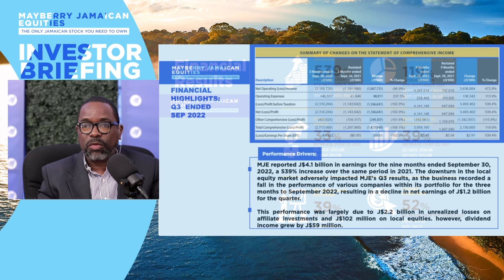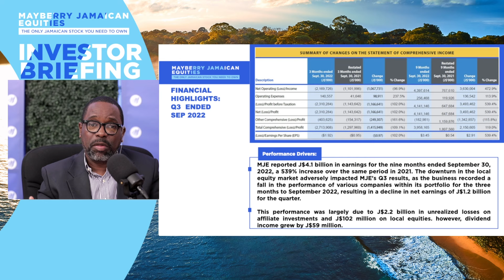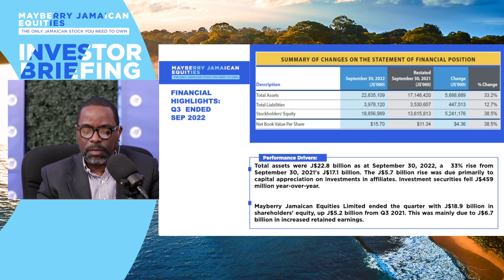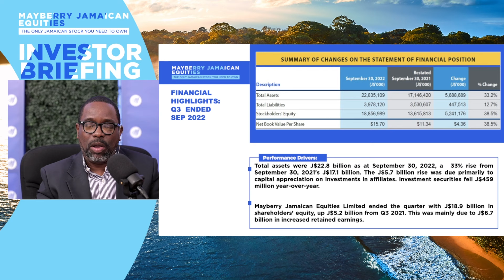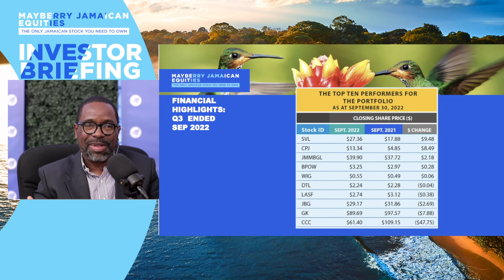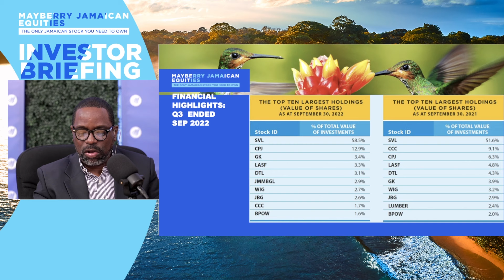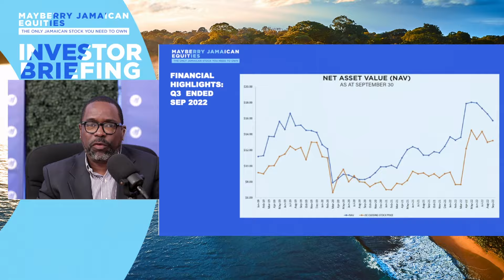Mayberry Investments Limited Investor Briefing - 'MJE'